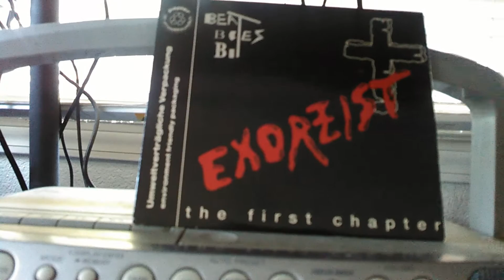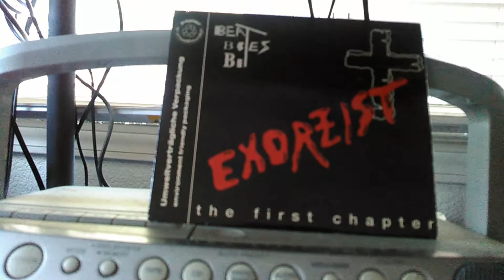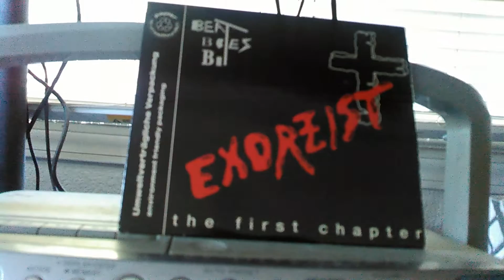BEAT BITES BIT - EXORZIST the first chapter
TECHNO Germany